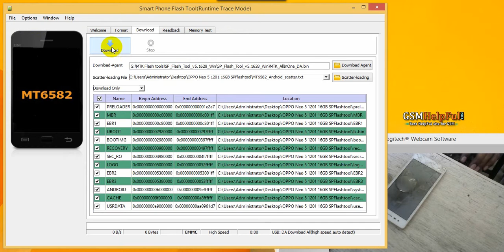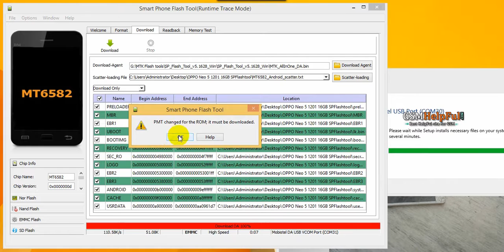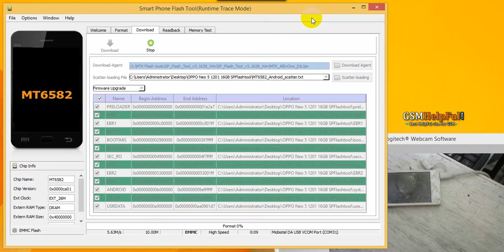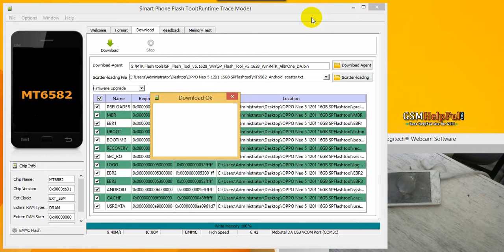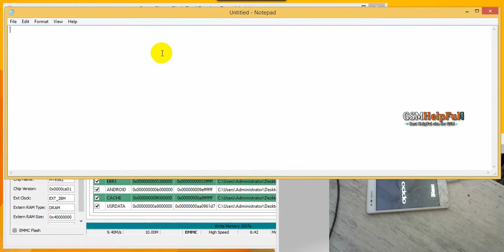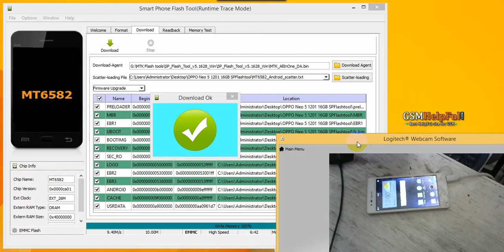Oppo neo 5 1201 Flash done with Flash Tool by GsmHelpFul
How to fix hang on logo, restarting, auto turn on internet connection, auto turn on WiFi connection, auto app installing, auto gone balance, pattern lock, screen lock in Oppo 1201  ?

► How to Flash OR Fix Software Problems in Oppo Neo 5 1201

► How to Hard Reset OR Remove Pattern Lock in Oppo Neo 5 1201